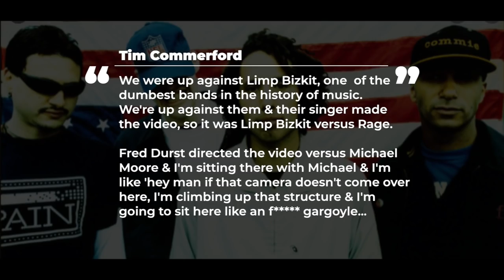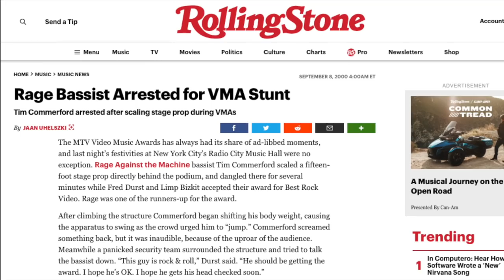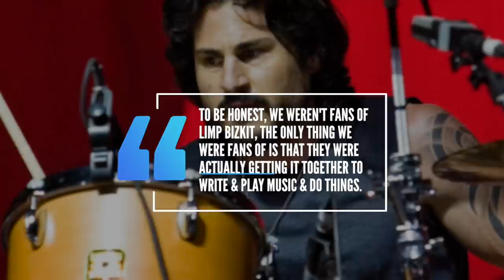Rage Against the Machine vs Limp Bizkit Feud MTV VMA Awards, Tim Commerford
Rage Against the Machine vs Limp Bizkit Feud from 2000

The year 2000 represented a difficult time for the band Rage Against the Machine. On the verge of breaking up, the band would make one of their final appearances togther at the MTV video music awards. They were nominated for best rock video, but things didn’t exactly go as planned and what happened that night only further alienated the members of the group. That’s what were going to explore in today’s video .
On September 7th 2000, Rage Against The Machine would attend the MTV video music awards as they were nominated for their video for Sleep now in the fire, which was directed by filmmaker Michael Moore. The song was found on the group’s 1999 album The Battle of Los Angeles. The band’s video intercut footage of them playing in front of wall street in new york interspersed with a parody of Who Wants to Be a Millionair. The video would end up shutting down wallstreet
Going up against Rage Against the Machine was Limp Bizkit who was nominated for their video for Break Stuff.  Limp Bizkit’s video showed fans and some other musicians mouthing the words to the song. Limp Bizkit were labeled as the face of nu-metal at the time and pariahas of the music industry despite their massive following Rage Against the Machine bassist Tim Commerford who looked back at that night on the Dan Lebatard show and said the following
“We were up against Limp Bizkit, one of the dumbest bands in the history of music. We’re up against them and their singer made the video. So it was Limp Bizkit vs. Rage, Fred Durst-directed video vs. Michael Moore. And I’m sitting there with Michael and I’m like, ‘Hey man, if that camera doesn’t come over here, I’m climbing up that structure and I’m gonna sit there like a f—ing gargoyle and throw a wrench in this show.’ And he’s like, ‘Tim, follow your heart.'” Meanwhile frontman Zach De La Rocha and guitarist tom morello urged the bassist to stay put and not disrupt the award show robably not helping things was that according to drummer Brad Wilk the people at MTV gave the band members bottles of champagne & by the members of Rage’s own admission they were expecting to win the award that night. Limp Bizkit won for best rock video and here’s what happened.

MTV would jump to the next award with that night’s host the Wayans brothers making jokes about what happened. Rolling Stone who reported the arrest at the time would state he charged with assault and resisting arrest, while his bodyguard,, who jumped to his defense as Commerford was removed from the stage, was changed with obstructing justice.
Drummer Brad Wilk would recall the event during an interview with the Dean Deleray podcast
There’s an undercover cop who went on a ladder to try to get Timmy. The guy tries to grab at Tim – he’s an undercover cop so he’s in regular clothes – Tim literally grabs the guy’s white fucking mustache and kind of pulls on it. I’m dying, I’m like, ‘This is ing fincredible!'”
“They finally got him down, and we were all thrown outside. MTV hated us,”. “I remember the head guy at MTV was there as we were being ushered out, ‘Thank you very much, don’t come back.’ That type of thing. I just remember laughing my ass off in the van back to the hotel.”
Despite the fact that rage against the machine inspired limp bizkit and even covered the song killin in the name.the members of Rage’s own admission they weren’t fans of Limp Bizkit with Wilk telling Dean Delray “To be honest, we weren’t fans of Limp Bizkit. The only thing we were fans of is that they were actually getting it together to write music and play, and do things.”  Commerford would tell Rolling Stone years later "I do apologize for Limp Bizkit," Commerford says. "I really do. I feel really bad that we inspired such bulls--t." Limp Bizkit are still around, which has apparently flown under Commerford's radar. "They're gone, though," he says. "That's the beautiful thing. There's only one left, and that's Rage, and as far as I'm concerned, we're the only one that matters."
A month after the mtv awards show frontman De La Rocha announced he was leaving the band revealing , "I feel that it is now necessary to leave Rage because our decision-making process has com